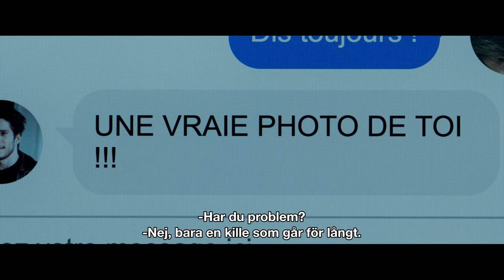INTE DEN DU TROR av Safy Nebbou | trailer | TriArt Film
Juliette Binoche visar sin allra bästa sida
Claire är 50 år och har en yngre älskare - Ludo. När han plötsligt gör slut skapar hon en Facebook-persona, Clara, för att spionera på honom. Hon får kontakt med 24-årige Alex som snabbt fattar tycke för den mystiska Clara. Och Claire, fångad bakom sin profilbild, blir snabbt förälskad i honom. Även om deras tillvaro äger rum i en virtuell värld så är känslorna äkta och ett lekfullt spel mellan lögn och verklighet tar sin början …

Safy Nebbou (f. 1968) är manusförfattare, skådespelare och regissör för både film och teater. Han långfilmsdebuterade 2004 med Le cou de giraffe. Inte den du tror är hans femte långfilm och den första som fått svensk distribution.

TITEL: Inte den du tror
ORIGINALTITEL: Celle que vous croyez
ÅR: 2019
LÄNGD: 101 minuter
LÄNDER: Frankrike
UNDERTEXTER: Svenska
REGI: Safy Nebbou
SKÅDESPELARE: Nicole Garcia, Juliette Binoche, François Civil
PRODUCENTER: Michel Saint-Jean
MANUS: Julie Peyr, Safy Nebbou
DISTRIBUTÖR: TriArt Film